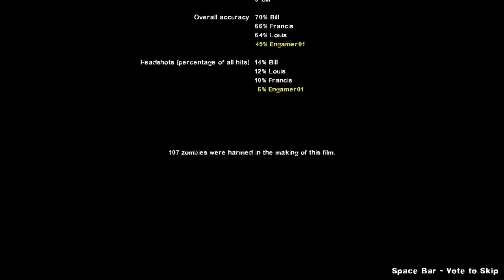[MODDED] L4D2 (PC): Death Toll (Death Clock: Tank Edition - Expert) - Cutting it Close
This session was recorded with the Xbox DVR on Windows 10.

Death Clock: Tank Edition - Survivors have a limited amount of time to reach the next saferoom/rescue vehicle.  If the clock runs out, all Survivors automatically die.  All Survivors spawn with a random primary with a laser sight and infinite ammo with Magnum secondaries.  Nothing else spawns except molotovs and 3000 HP Tanks that only melee you (2 HP damage) and punch heavy objects at you (usually will be an instant kill to a Survivor).  Tanks have a high spawn rate.

Improved Bots (Simple) - Improves the AI of the Survivor bots to a degree and allows the game to continue following the deaths of other human players as long as one bot remains alive and not incapacitated.  A chapter will only restart if all Survivors are downed and/or dead.